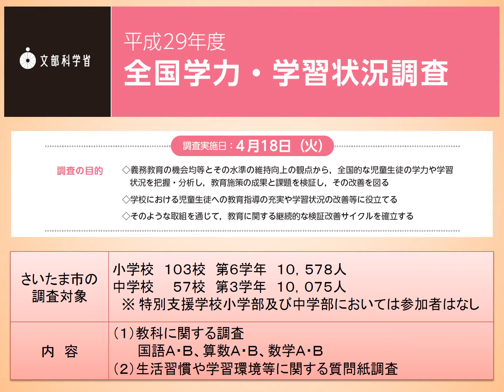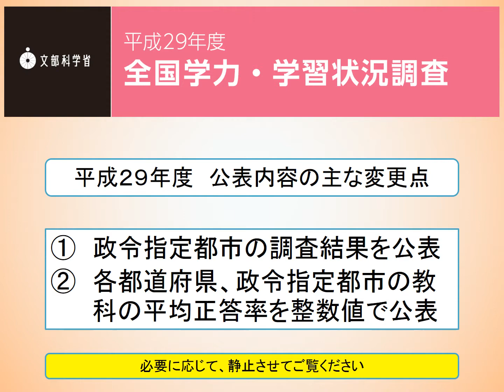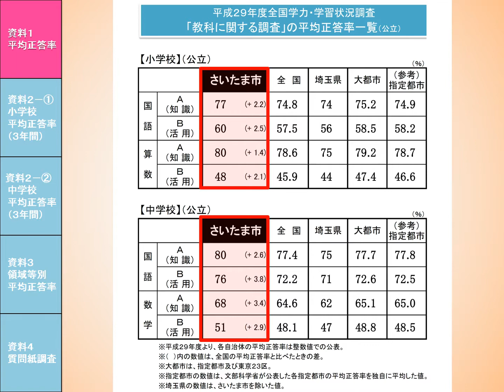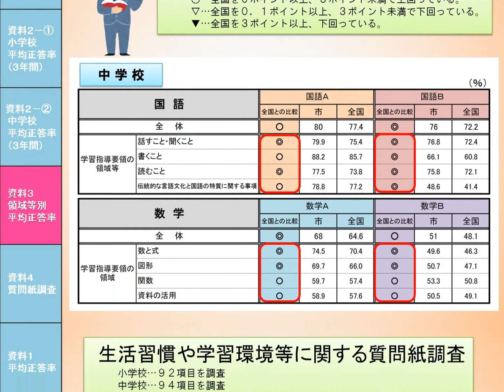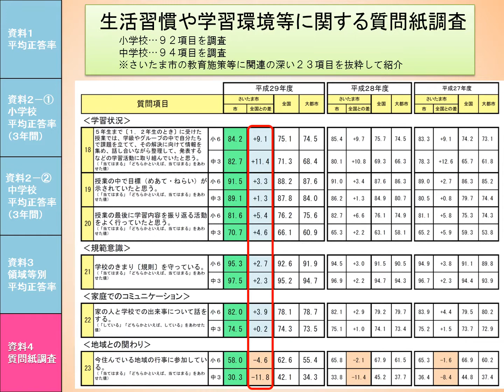学びの向上クイックリポート‹平成２９年度第２回›【平成２９年度全国学力・学習状況調査 調査結果 速報】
平成29年度全国学力・学習状況調査における、さいたま市の調査結果の概要について解説します。